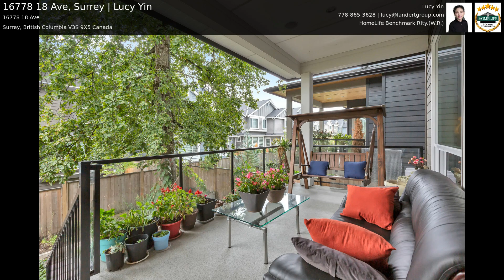16778 18 Ave, Surrey | Lucy Yin